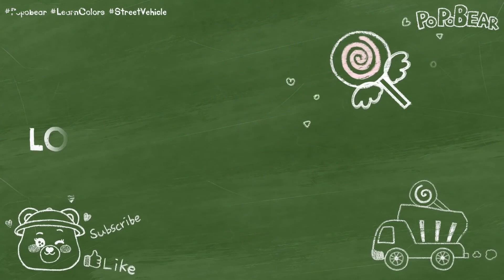Assembling Slide Learn Colors with Mcqueen Assembly Tires with Street Vehicle Surprise Egg for kids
Learn Colors for Kids with Parking Truck Sports Cars Color Change Color Balls Wooden Slides 3D Cars . Colors for Children - Learn Colors for Kids Toddlers Children with YouTube Learning videos to Learn with Trucks & Toys for Kids in the YouTube channel Kids Learning with Trucks & Toys :

Learn Colors, learn Shapes, learn numbers with water slide for children cartoon. In this youtube channel you will find educational cartoons for children to learn colours, learn shapes and learn numbers with toy and trucks for kids. Cartoon for children is the fun way for learning colors.
Learn Colors for Children on Colors Kids TV, you will find educational cartoons for children to learn colors, learn shapes and learn numbers with Surprise Eggs, Balls, Cars and Trucks for kids

Explore a World of Colors with a Parking Truck and Color-Transforming Sports Cars, along with Colorful Ball Adventures on Wooden Slides and Thrilling 3D Car Encounters. Dive into the Fascinating Universe of Colors for Kids, as we Educate Toddlers and Children about Color Concepts through Entertaining Learning Videos on our YouTube Channel, "Kids Learning with Trucks & Toys.".

Discover Vibrant Colors with a Playful Parking Truck and Color-Changing Sports Cars, Plus Colorful Ball Adventures on Wooden Slides and 3D Car Excitement. Join us on a Colorful Journey for Kids - Teaching Toddlers and Children about Colors through Engaging YouTube Learning Videos featuring Trucks and Toys on the Kids Learning with Trucks & Toys YouTube Channel.

Learn Colors Red Fire Truck Street Vehicle Assemble Toy Car Surprise Eggs with Microwave Toy | ZORIP